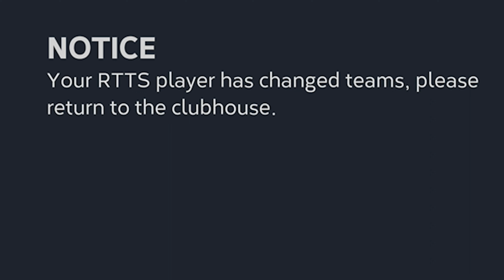MADE IT TO THE ALL STAR GAME BUT THIS HAPPENED!!? MLB THE SHOW 23 PART 6